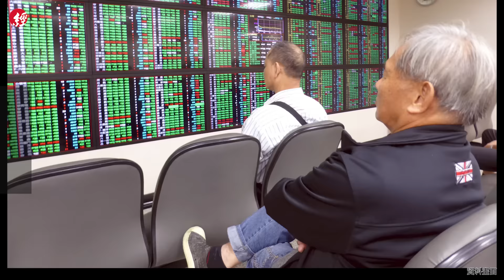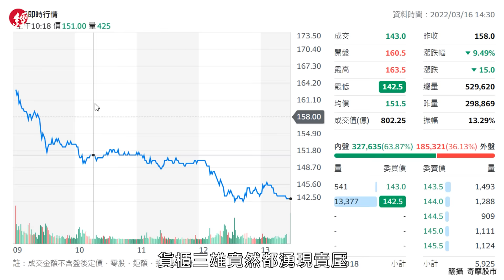貨櫃三雄高殖利率失靈？ 專家分析配股、減資哪個好，沒搞懂小心觸礁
🚢貨櫃三雄股利政策全數出爐，有趣的是，陽明、長榮、萬海的股利發放方式各自不同，不少水手看得一頭霧水😵‍💫。更令人費解的是，三家公司殖利率皆不俗，隔日水手們卻爭相下船。

😲到底發生了什麼事，讓股市老手資深分析師李永年替你分析。

⭐️殖利率10%起跳，為何水手紛紛下船？
⭐️現金股利、股票股利、減資，差在哪？
⭐️減資對股民是好事嗎？
⭐️為何殖利率防護罩失靈？

00:00貨櫃三雄高殖利率為何失靈？
01:25萬海現金加配股
02:15長榮減資六成，對股東是好事嗎？
03:48配發率合乎預期，股價竟大跌
05:15高殖利率防護罩為什麼失靈